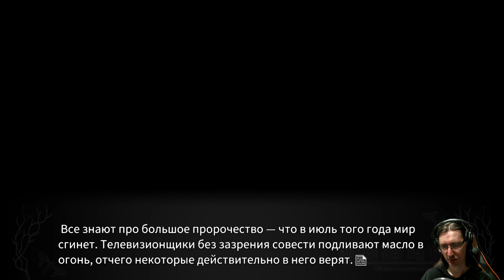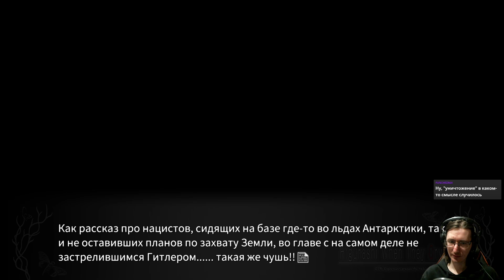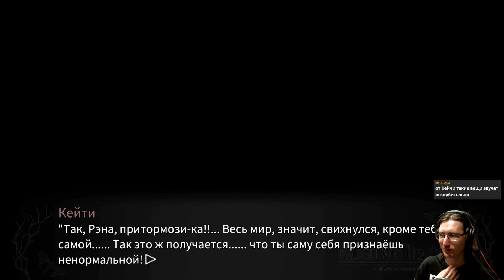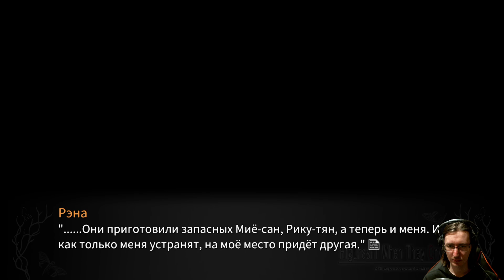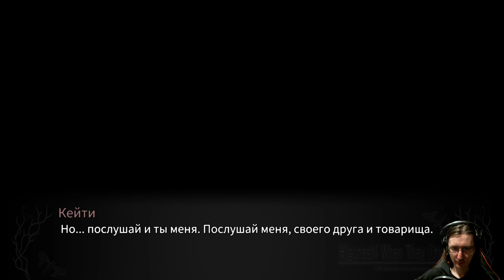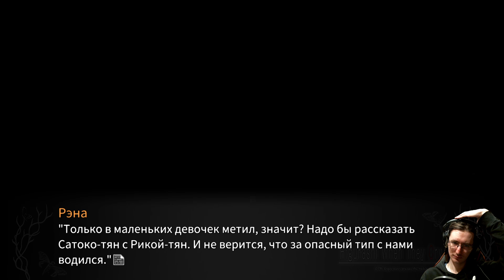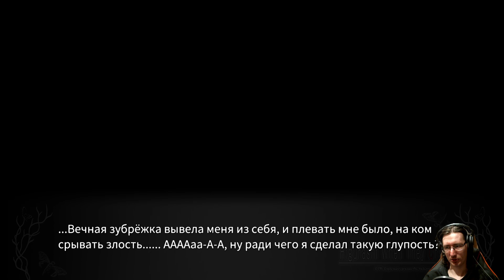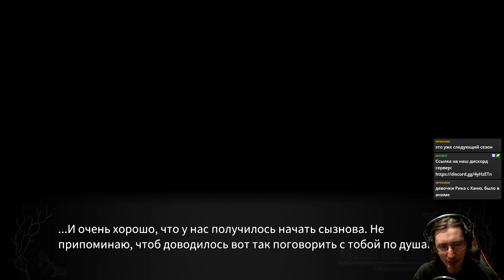#111 ПРЕДЫСТОРИЯ КЕИЧИ. Higurashi no Naku Koro ni - прохождение на русском